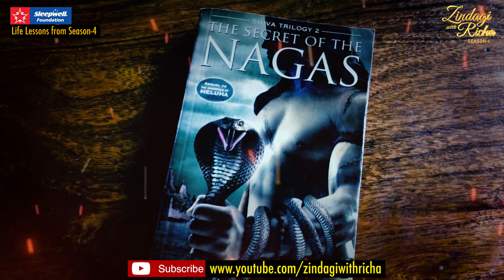LIFE LESSONS from Zindagi With Richa Season 4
कुछ कहानियां दिल को छू जाती हैं। कभी कभी किसी की कही कोई बात ज़िंदगी की दिशा बदल देती हैं।
Positive and inspiring stories of some people give hope, and inspire others to be their best selves. There is so much to learn from everyone who we meet.
 Here we present to you the most important things said by our guests on season 4 of "Zindagi With Richa" Simple yet important... lessons for life!